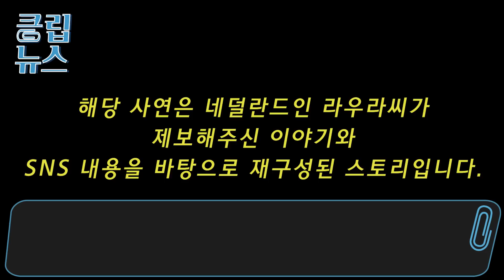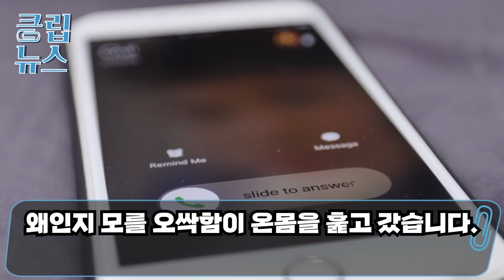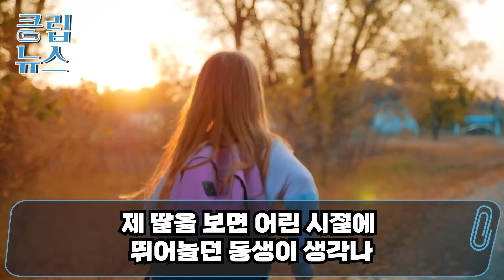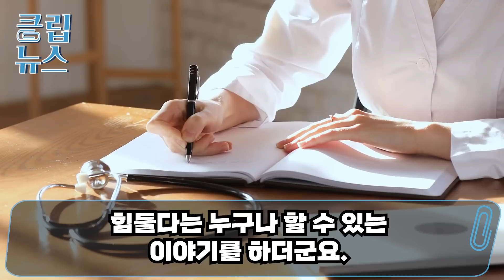교통사고 당해 혼수상태 3년째인 네덜란드 남편장기기증 직전 옆병실 휠체어 탄 한국인 아저씨가 들어오더니..